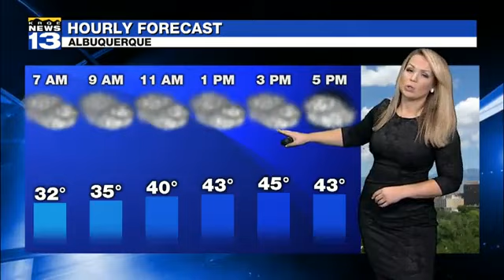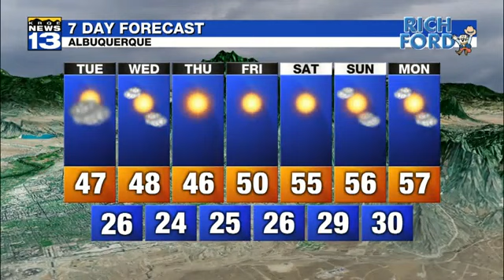Kristen Currie 2017/12/05 KRQE13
Kristen Currie KRQE13 Air date: December 5 2017